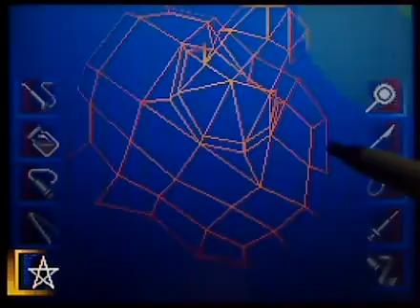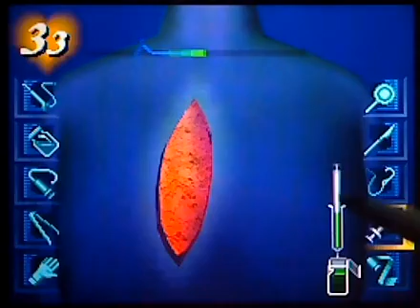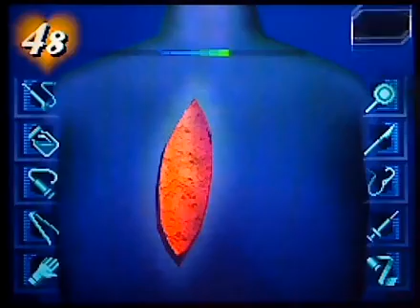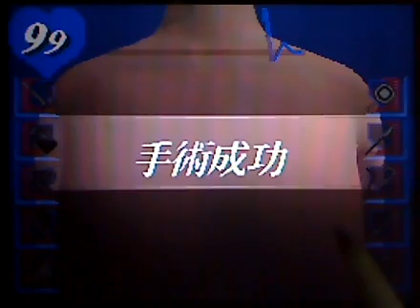Trauma Center: Under the Knife - Chapter 2: S Rank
Episode: 2-1 to 2-11
Rank: S
* One Stylus
* No Glitch

0m00s 2-1 Dormant Ability
1m37s 2-3 Striving for Asclepius
2m11s 2-4 Awakening
4m56s 2-6 Just Let Me Die
5m58s 2-9 Please Let Me Live
8m20s 2-11 For the Greater Good